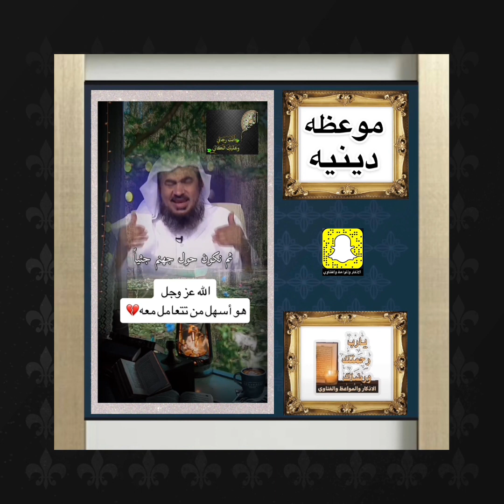موعظه دينيه ~ قيمه ومفيده ومؤثره جداً الله عزوجل هوأسهل من تتعامل معه اسمعوا الشيخ عبدالرحمن الباهلي